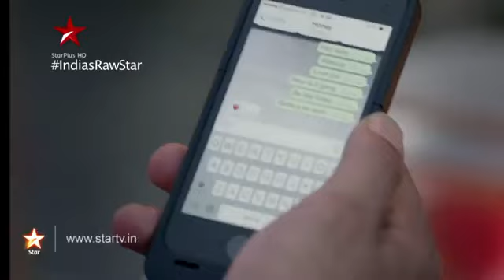India's raw star